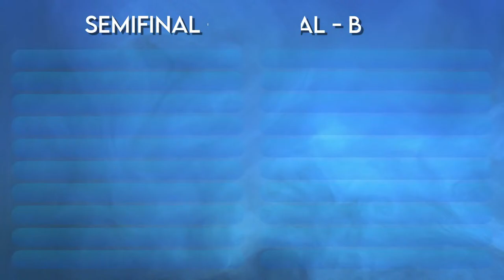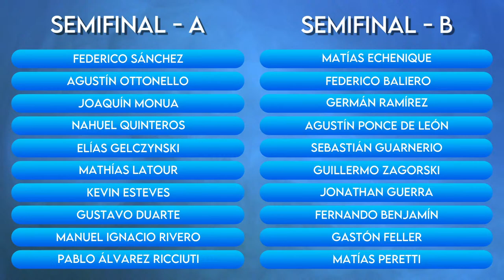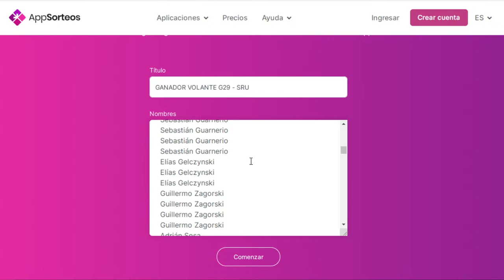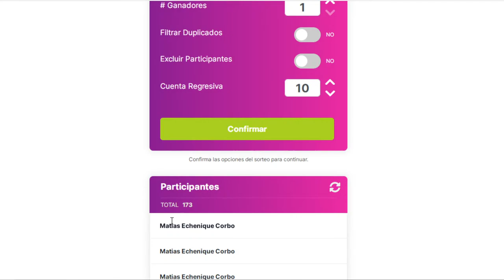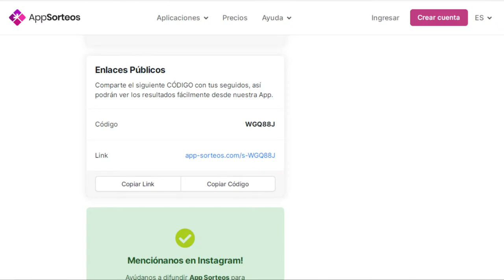Sim Racing Uruguay | GRAN FINAL